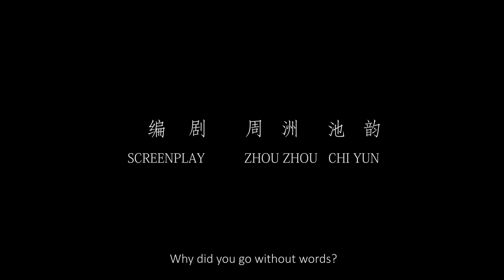Meili | Official Trailer | Montage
Directed by Zhou Zhou

Narrative | 2018 | 1 hr 29 min | HD | Mandarin | English Subtitles

Meili is an ill-fated girl. Abandoned by her parents, she was raised by her elder sister, who is infertile. In her early twenties, Meili works a humdrum laundry shop manual job during the days, and the nights, she takes care of her girlfriend, Wen, whose professional duties include partying with the bosses. Meili quits her job and decides to follow Wen to Shanghai. Unexpectedly, Wen leaves her in Changchun. Meili's sister, a victim of domestic violence, comes to her for help. When her brother-in-law finds them, he brings unbearable memories and secrets to the surface. Meili desperately awaits Wen's return, but what waits around the corner is more deception and betrayal.

Official Selection